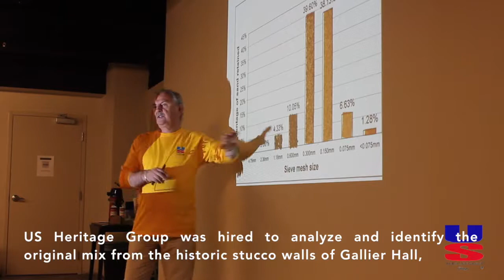US Heritage Group Training at Gallier Hall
August 27-28, 2018. New Orleans. Gallier Hall

About the training

Mario Machnicki has provided training for local masonry contractors who will be working on the exterior restoration of Gallier Hall.
The training included a classroom lecture about the history of masonry materials and appropriate techniques for restoration and on-site workshop where the masons were trained on how to use the masonry products, tips on installation, and an inspection of work to confirm proper techniques.
All craftsmen were awarded official training certificates from US Heritage Group showing successful completion of the training program.

Mario Machnicki (Founder and President of Marion Restoration and US Heritage Group), received his engineering degree from the College of Technology in Radom, Poland. With over 30 years of masonry building and restoration experience, Mario is considered one of the world’s foremost masonry experts.

Marion Restoration: Over 35 years’ experience providing a variety of services in masonry restoration and conservation. During these years the company has earned a reputation as one of the top masonry preservation and restoration firms in the country. With a senior staff with combined masonry experience of over 100 years, the company has worked on over a thousand historical projects in the Chicagoland area and surrounding states.

US Heritage Group: Marion Restoration’s sister company offers products and services in support of masonry restoration projects. US Heritage addresses the full life cycle of masonry, from condition assessment, mortar matching and architectural specification review to on-site contractor training, custom pre-blended historic mortar and stone restoration product manufacturing.